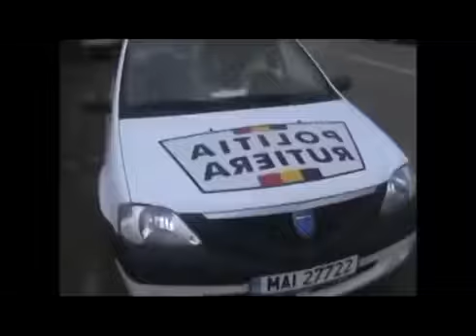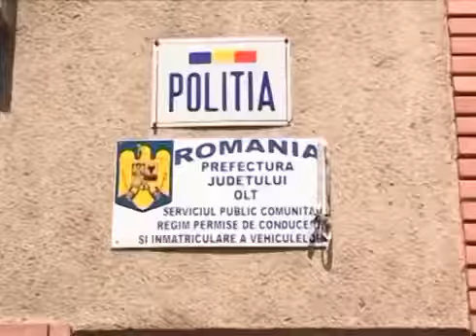Soferi Tupeisti VS Politia Romana COLAJ 2017